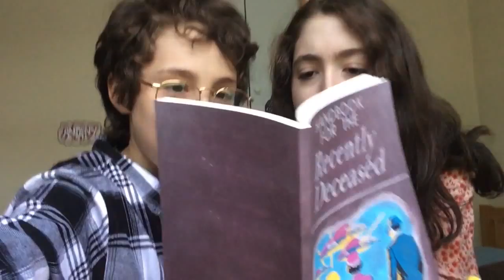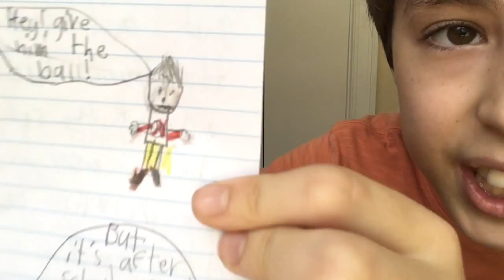this is a channel trailer.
Brand new channel trailer! It's about time. Hope you enjoy it!